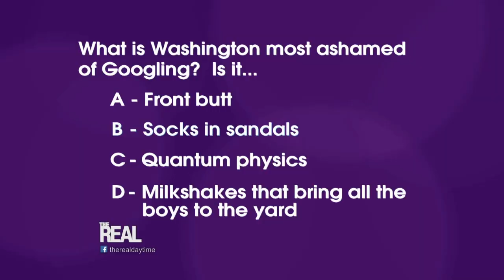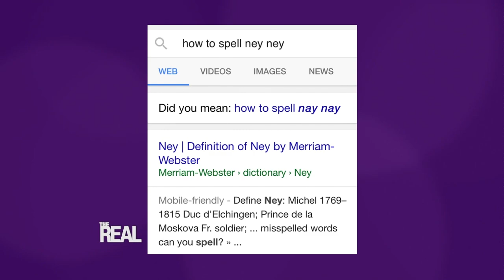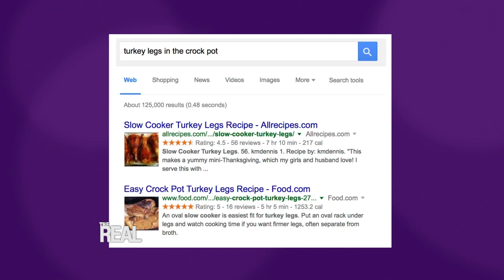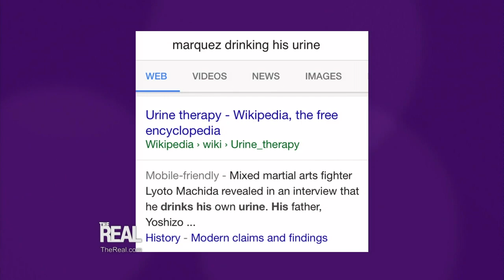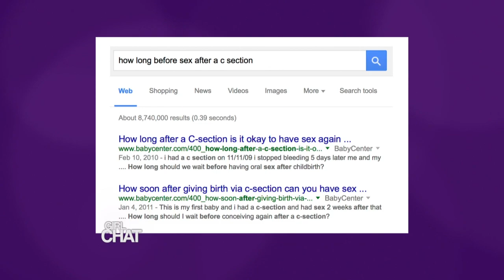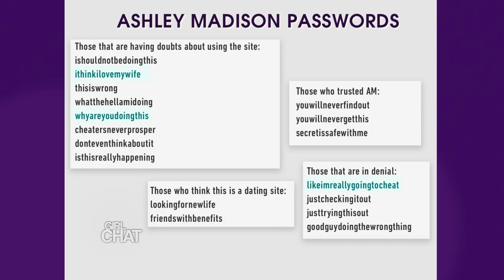[Full Episode] It's a REAL Exclusive with Kaitlin Doubleday!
Actress Kaitlin Doubleday is in the house, and she didn’t come empty-handed! She’s sharing a never-before-seen sneak peek of the season premiere of "Empire." We all know her character Rhonda got her hands dirty last season in the murder of Lucious’ business partner, but will the family find out in season 2?